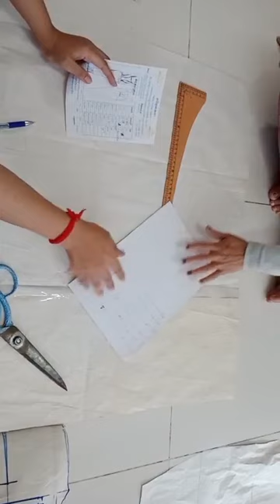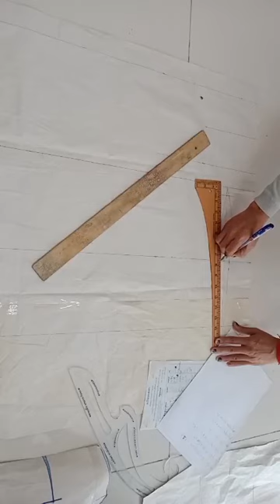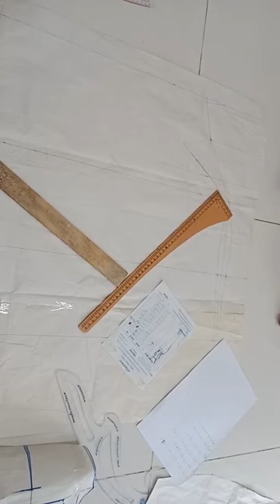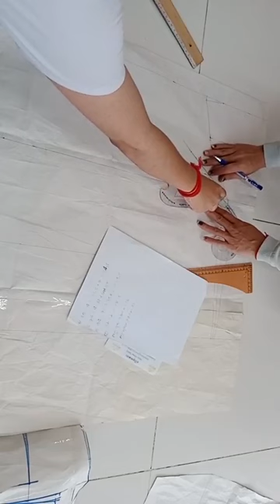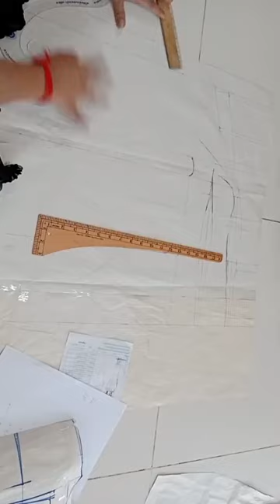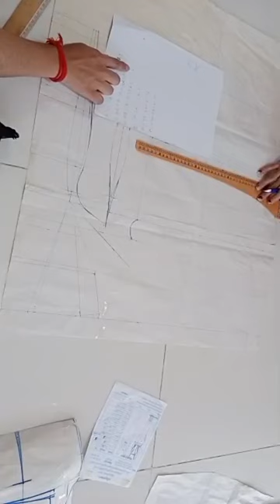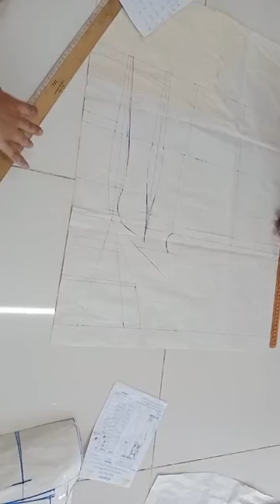ចូលភ្លាមរៀនកាត់ភ្លាមៗតែម្តង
- Follow up

-មានទទួលបង្រៀនសិស្សទាំងបុរស-នារី ជារៀងរាល់ថ្ងៃ